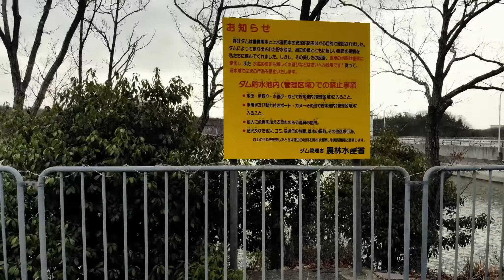Dji Mavic Air どん曇りww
景色もそんなに良く無いし日没少し前の曇天で、陽も全くさしていないという悪条件ですが、練習を兼ねて撮影しました。それをカバー出来る程の腕も無い！という、おまけ付きです(笑）